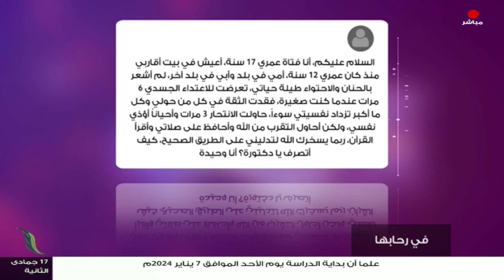برنامج في رحابها - الموسم الثاني | عنوان الحلقة: الدعم النفسي والاجتماعي لحرائر السودان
برنامج في_رحابها - الموسم الثاني | عنوان الحلقة: الدعم النفسي والاجتماعي لحرائر السودان | د. هالة_سمير | 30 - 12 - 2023

تقديم: منى الشيباني

ــــــــــــــــــــــــــــــــــــــــــــــــــــــــــــــــــــــــــ
يمكنكم تحميل تطبيقنا TANASUH TV على الهواتف الذكية: